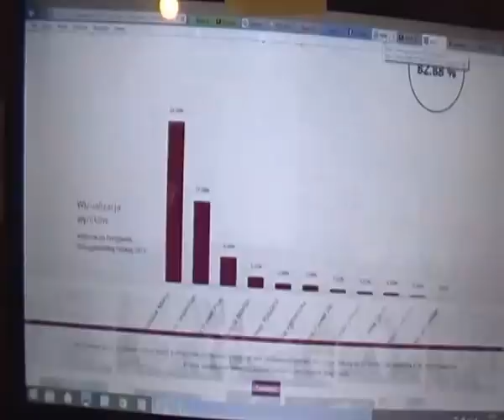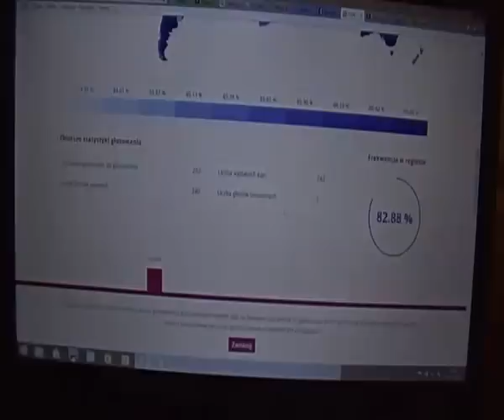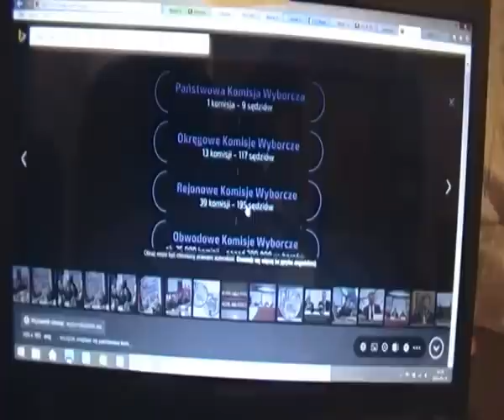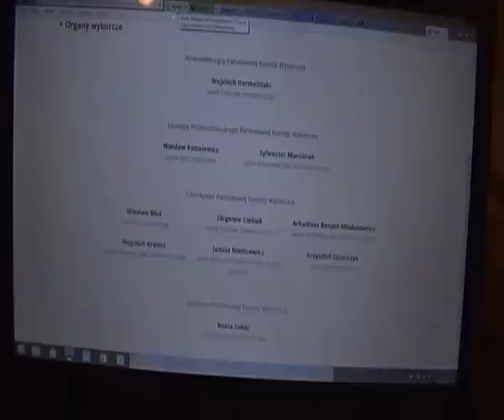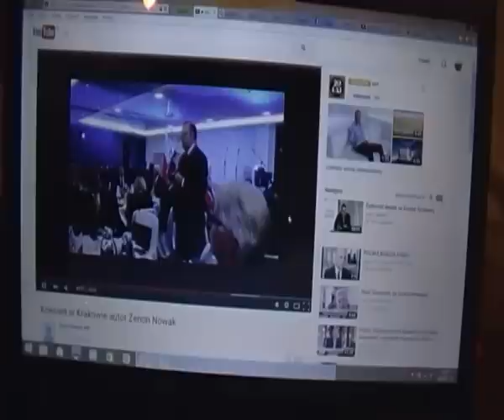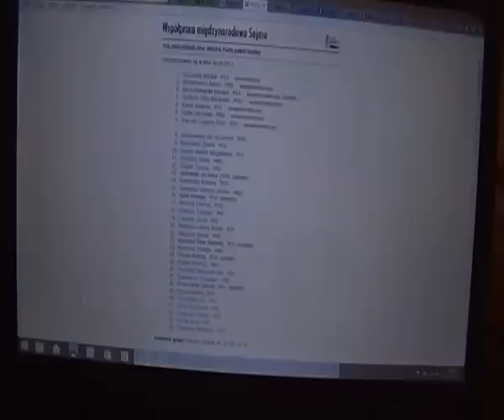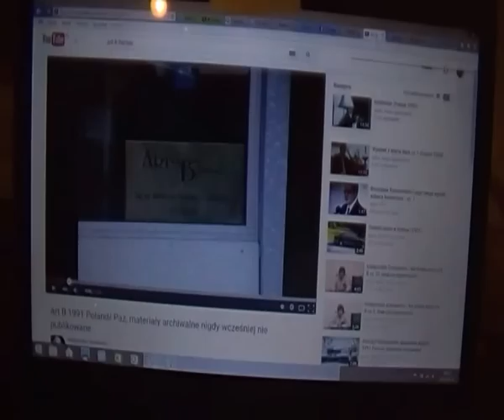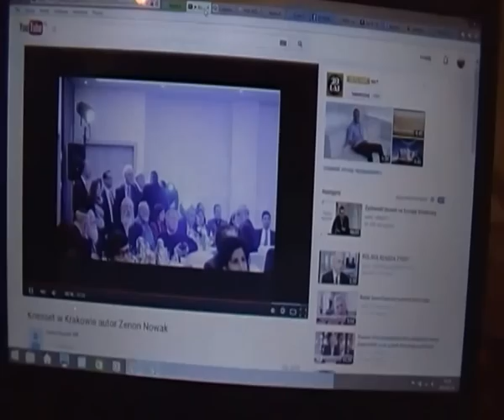Barosso, ilu żydów ma polskie obyw., Fotyga, Duda, wybory 10.5.15 PKW, kneset w Krakowie 27.1.14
Tylko 292 uprawnionych do glosowania w Izraelu 10.5.15, czy kolejne przestępstwo 9 zbrodniarzy sądowych z PKW  ??
Wyniki głosowania w Obwodowej Komisji Wyborczej nr 78 w Ambasadzie RP w Tel Awiwie w wyborach na Prezydenta RP, przeprowadzonych 10.5.15
 KOMOROWSKI 52%
 DUDA Andrzej 27%
 KUKIZ Paweł 9,7%